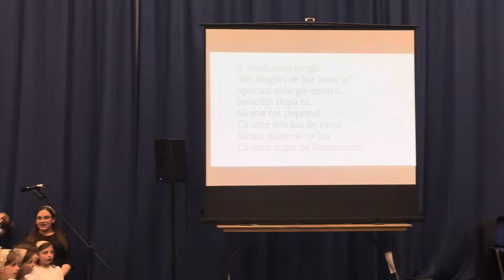Copiii bisericii Muntele Sionului Londra - Domnul Oștirii, e Generalul!